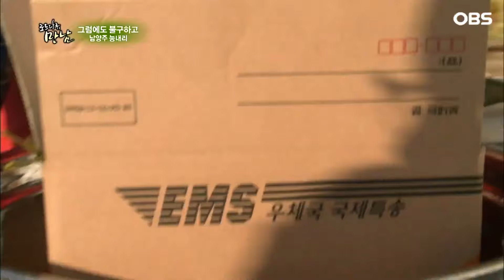[로드다큐 '만남' 65회 1부] 화재로 생활비까지 홀랑 다 타버려 오갈 데 없는 신세에 한숨만 나오는 목공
OBS경인TV [로드다큐 만남] 65회 '그럼에도 불구하고 - 남양주 능내리'

맑은 물이 풍부한 팔당호를 끼고 있는 남양주 능내리. 조선 세종대 왕족의 능이 이곳에 조성되면서부터 능내리로 불려온 이곳은 팔당댐 상류에 자리잡아 맑은 물이 부족할 것 없이 넘친다. 그리고 그 맑은 물만큼 눈길가는 남자들도 산다. 팔당호조차 얼리는 시린 겨울바람 그럼에도 불구하고 사람들의 마음만은 더없이 따뜻한 남양주 능내리를 찾아간다.